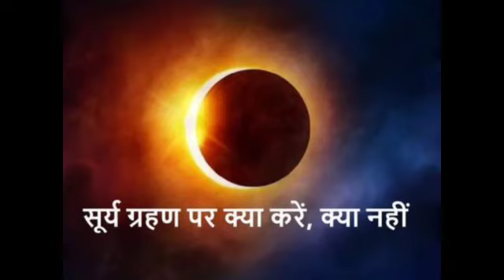Surya Grahan 4 December 2021 Time | Amavasya December 2021 Date | Solar